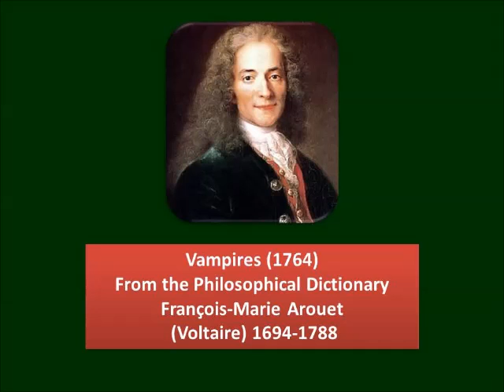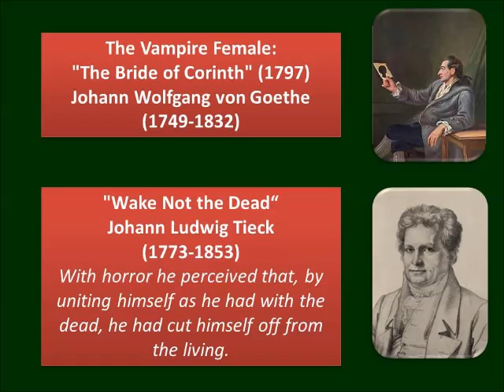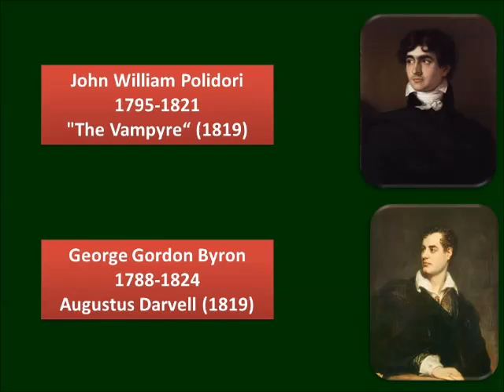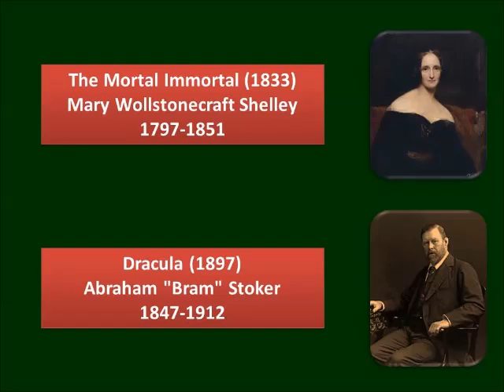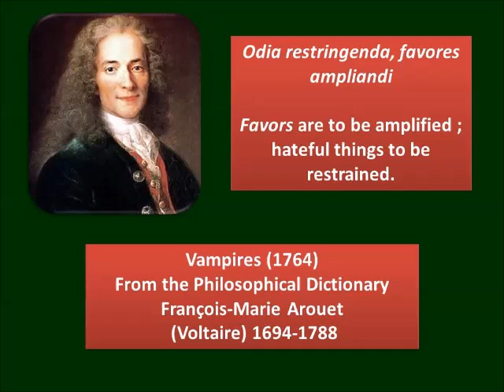Vampires 1764 Voltaire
Vampire's is in volume 10 of Voltaire's Philosophical Dictionary (Style to Zoroaster) which was published in English in 1901. The text is available here.

This is from volume 1

A.

The letter A has been accounted sacred in almost every nation, because it was the first letter. The Egyptians added this to their numberless superstitions; hence it was that the Greeks of Alexandria called it hier'alpha; and, as omega was the last of the letters, these words alpha and omega signified the beginning and the end of all things. This was the origin of the cabalistic art, and of more than one mysterious folly.

The letters served as ciphers, and to express musical notes. Judge what an infinity of useful knowledge must thus have been produced. A, b, c, d, e, f, g, were the seven heavens; the harmony of the celestial spheres was composed of the seven first letters; and an acrostic accounted for everything among the ever venerable Ancients.